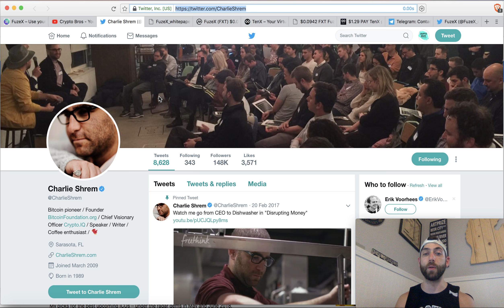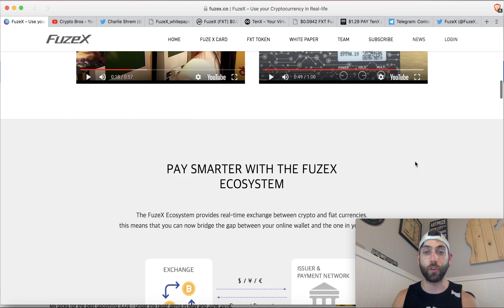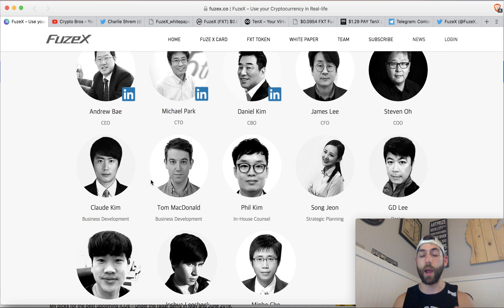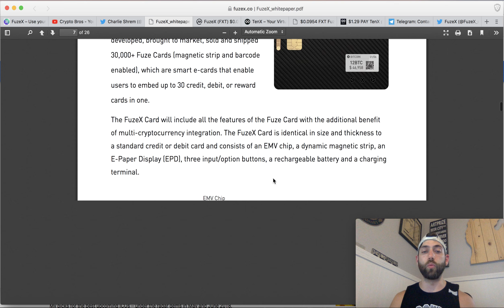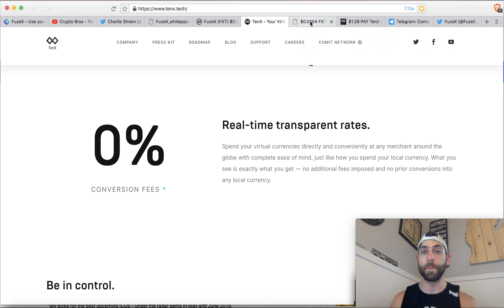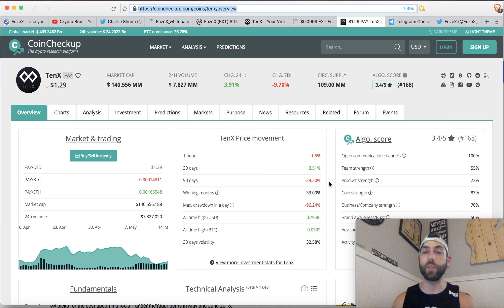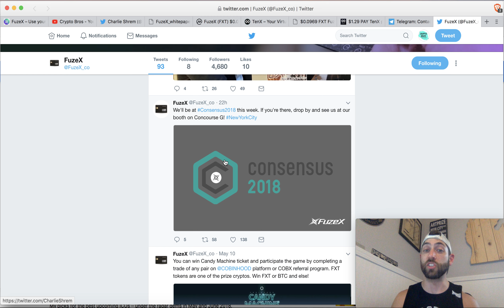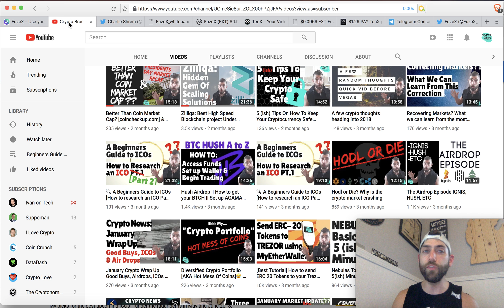Fuzex Debut (FXT) 3x out of ICO [The Basics]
Welcome to tonight's Fuzex Review! Fuzex is fresh out of the ICO stage and has debuted on HITBTC, Cobinhood, COSS and LiveCoin.

The current fuzex price is just under 10 cents. At this point, it is hard to make a full price prediction considering we don't know the market cap. BUT we can make some generalizations based on what we know about TenX and it's the previous run.

I will say this is another pretty casual review video, If warranted I can give a full run down. but i wanted to keep it casual consider this is brand new to the market. Some may consider this one of the more promising or Top icos for 2018 while others man not considering it is not an infrastructure..

One thing that is worth noting is the community behind fuzex is pretty small but seem to be super great and very supportive.

With some solid marketing and some early adoption we could see this not only do well on the exchanges but also end up in people's wallets at a later time.

🔒Save 77% by using "cryptobros" at check out.